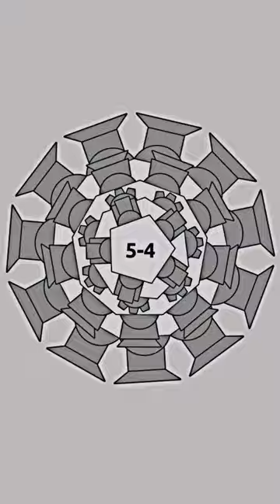Omega Pentagon vs Kronos | Creation/Fanon vs Original/Canon - Diep.io vs Arras.io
"The sky darkens as the ground slowly begins to crumble... The end is near"
-Kronos